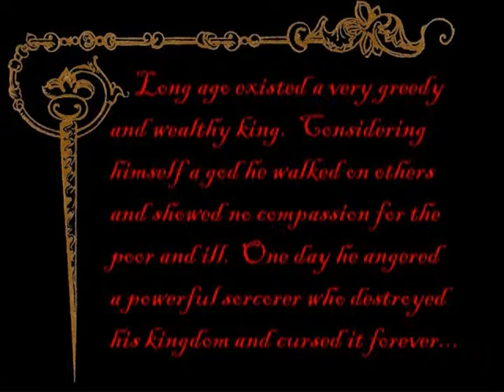The Return of the Prince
Overall winner of Westhill's 2011 Groovys Film Festival: "The Return of the Prince: A Lego Saga", a lego stop-motion film.

"Long ago existed a very greey and wealthy king.  Considering himself a god he walked on others and showed no compassion for the poor and ill.  One day he angered a powerful sorcerer who destroyed his kingdom and cursed it forever..."

A Brickless Production, designed and realized by Scott Peck.